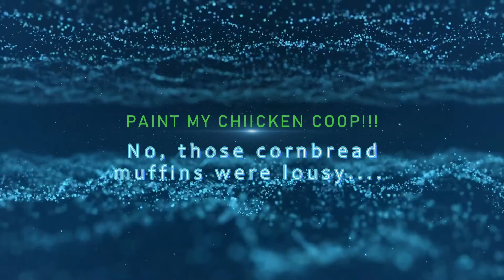REMIX!!!! Coon Force 6 - Letter to a Degenerate Race Pimp B*****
I write checks my body cashed a week ago...

Peoria is just one good place to die..
I have a confession to make..

When you spend as much time as me watching inertia brake a human's spirit, you get a sense of what motivates the mind of a person..

I smelt you from six months ago... you need to spend time scraping the life off of your body... use broken clay shards... like Job...

or your going to try to take me down... for the love of everything... be original... be funny... at least try to pretend to put your spinless back I to it... convince yourself your mental and emotional architecture is.. at least for this one initiative... not made of wet paper towels...

I'm your huckleberry and I'm here to dance...
it's go time race pimps.